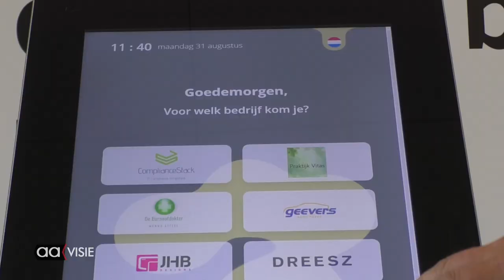Nieuw kantoorconcept hartje Almelo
Ze zijn jong, gedreven, enthousiast en denken voortdurend in mogelijkheden. Pim, Felix en Christiaan zijn naar buiten het gezicht van het bijzondere concept van Dreesz, het bedrijfsverzamelgebouw aan de Brugstraat 9.